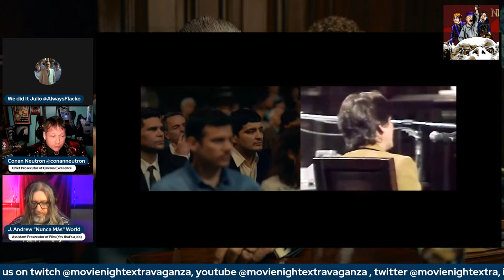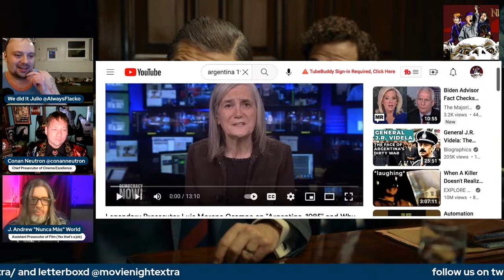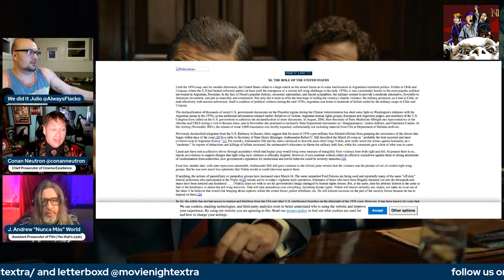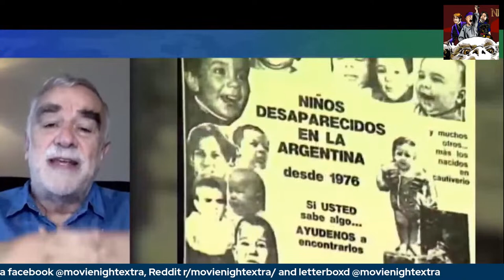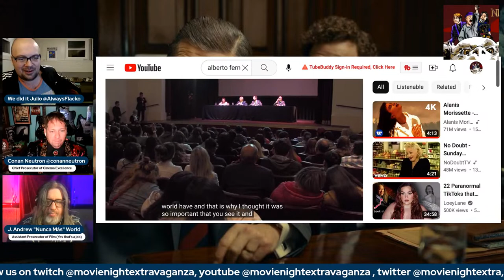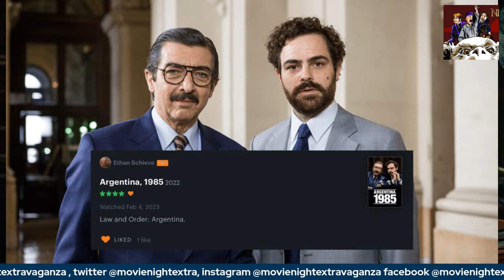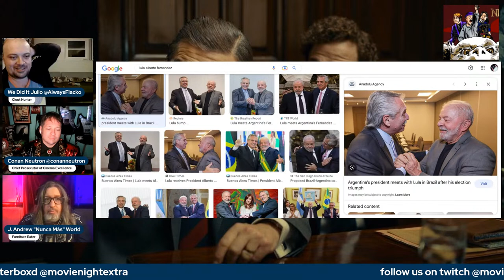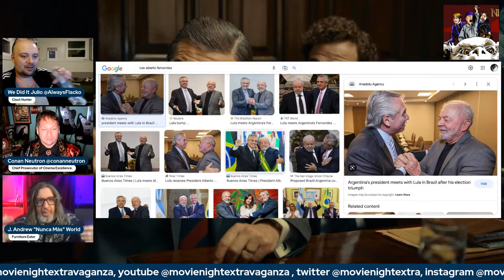Episode 141: Argentina, 1985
Tonight it's Golden Globe winner and Best International Feature nominee: Argentina, 1985 with the crew.